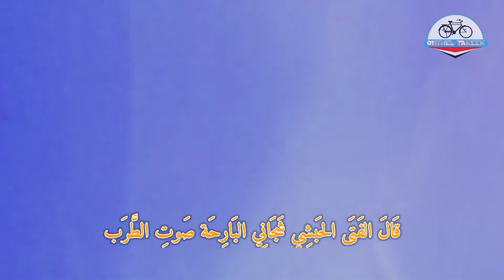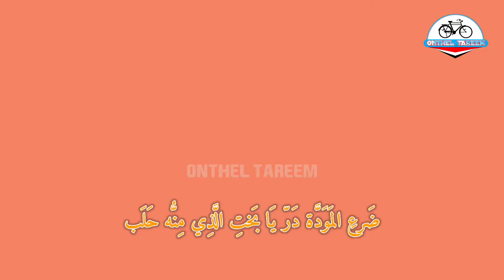PENGANTIN BARU❗Begini Hiburan Nikahan Di Tarim || Qosidahan || Qolal Fata Al-Habsyi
Ini adalah hiburan pengantin baru di Tarim. Qosidahan khas Tarim/Hadramaut.
Insya'Allah kalau acara pernikahan begini akan berkah.